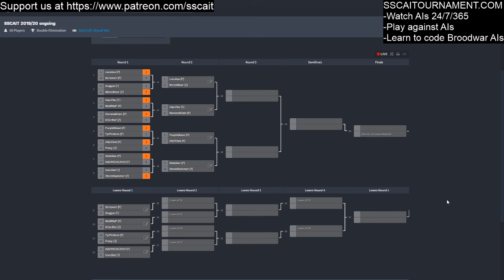SSCAIT Report: 2019 Finals Round of 16 part 2